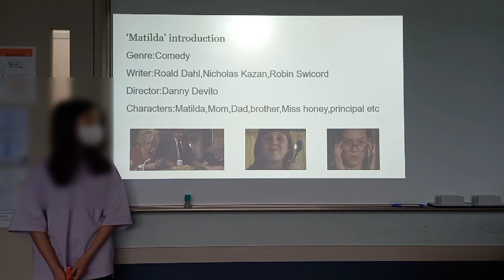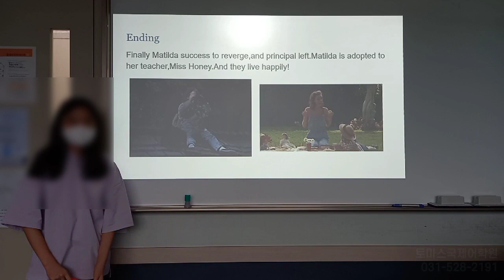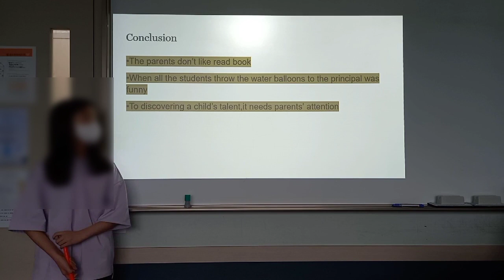[ 별내 영어 학원 / 초등 영어 ] SKY567 Lv. 5 Presentation (Movie Review, Matilda)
우리 아이가 바뀌는, 토마스 국제어학원 별내 캠퍼스입니다!